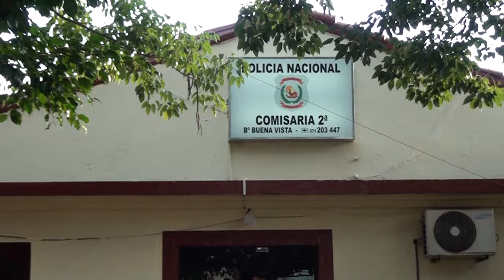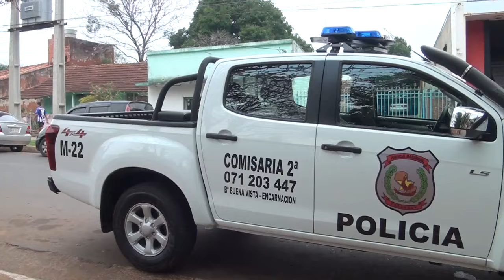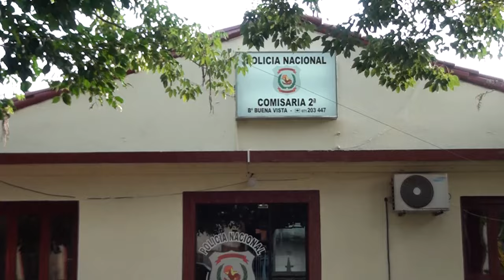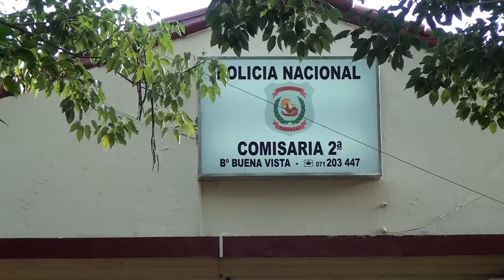Dos detenidos tras robo a un hombre en Encarnación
En la madrugada del 27 de febrero , en la vía pública sobre la calle Juana de Lara de la Ciudad de Encarnación, se llevó a cabo un operativo policial que culminó con la detención de José Antonio Aquino Sánchez y Cynthia Graciela López, ambos sin domicilio fijo, por su presunta participación en un robo.

Los objetos recuperados durante la intervención incluyeron un celular Samsung J2 Prime, una riñonera con documentos y dinero en efectivo, un termo de aluminio, una guampa de madera con bombilla de alpaca, y un cuchillo de cocina Tramontina de color verde. La víctima, Luis Alcides Espinoza Segovia, de 59 años, residente en el Barrio Santo Domingo, relató que fue abordado por los sospechosos, uno de ellos armado con un cuchillo, quienes lo despojaron de sus pertenencias. Gracias a la colaboración de la víctima, la policía logró ubicar y detener a los presuntos responsables en la vía pública, recuperando los objetos sustraídos en el proceso.

Los detenidos fueron trasladados a la Comisaría 2° para los procedimientos correspondientes, mientras que se informó al Ministerio Público sobre el caso.